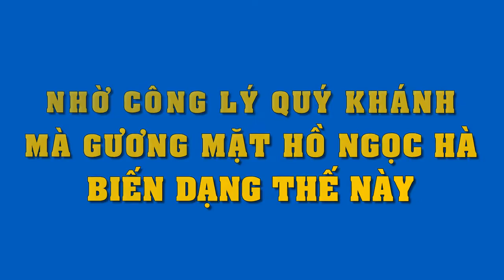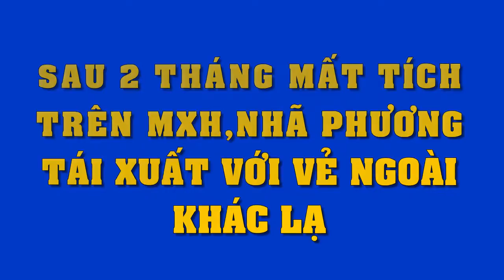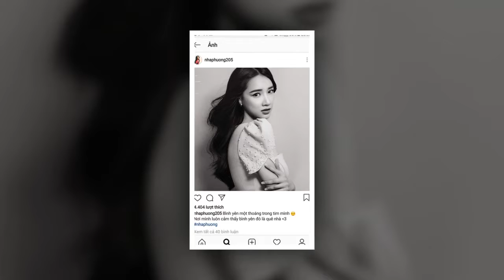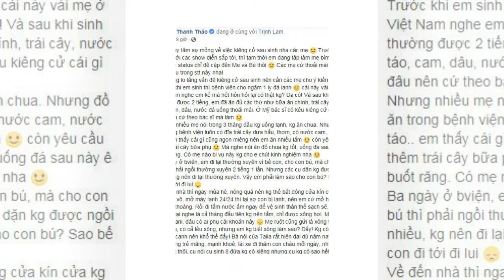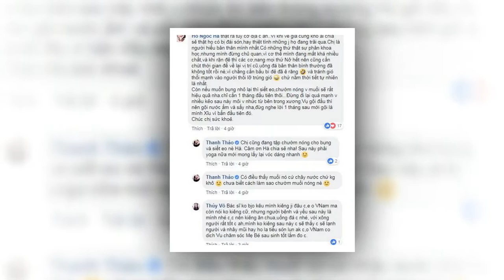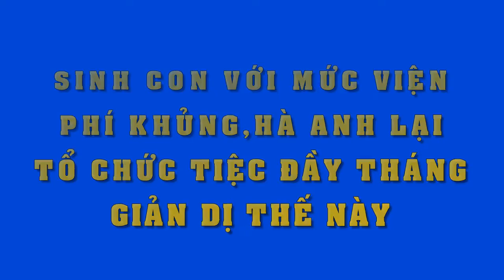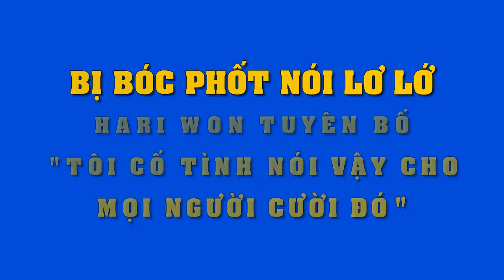Quốc Cơ - Quốc Nghiệp khiến đường phố Anh náo loạn vì màn chồng đầu điêu luyện đi qua mọi nẻo đường